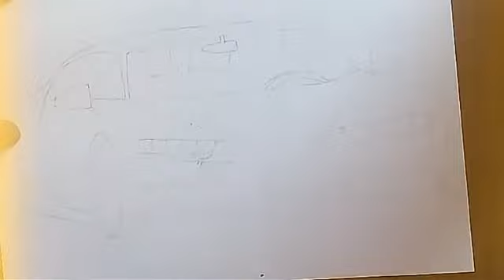how to draw car bugatti | very easy method | colour pencil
This is drawing video
Drawing by
    ~ Somesh Rasal